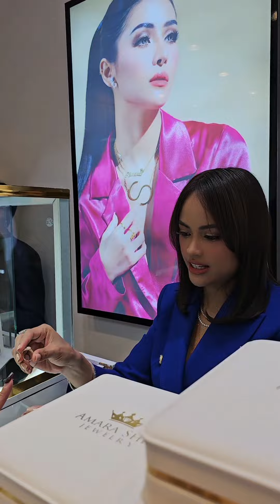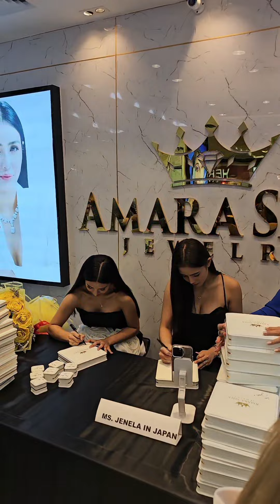Ganito pala sa personal si Sanya Lopez at Jenela in Japan.